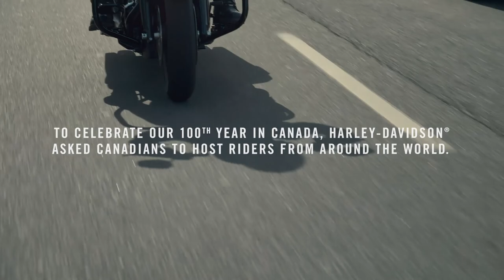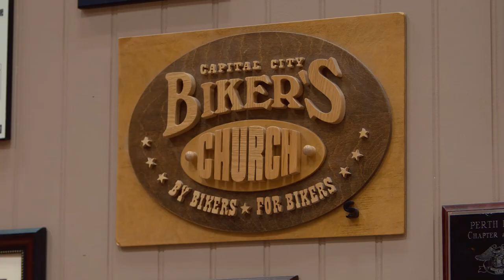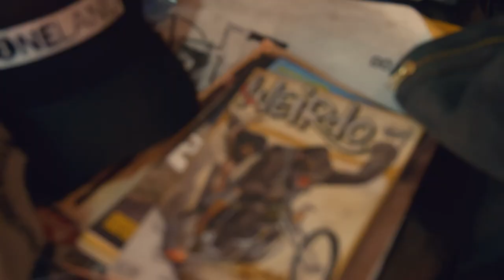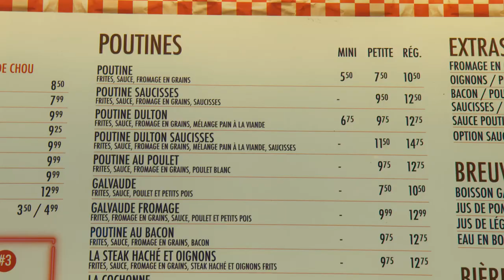HD Common Ground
To celebrate 100 years of HD® in Canada, Harley-Davidson® invited riders from around the world to Canada and paired them with Canadian riders to guide them on their journey.